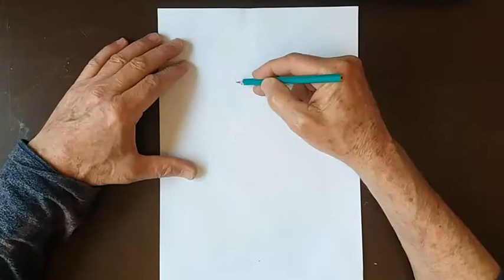Desenho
desenho mulher